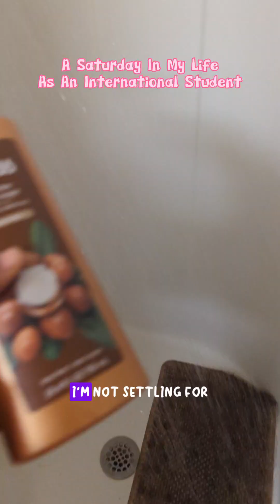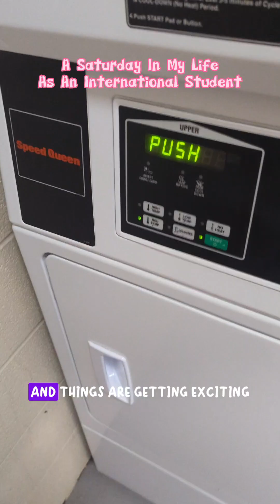A Day In My Life As An International Student.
Hey, being an international student is like this fabulous blend of good vibes and amazing moments. Right now, I'm totally vibing with my morning routine – making my bed, tidying up, and whipping up a quick noodle breakfast. Celebrating those little wins, you feel me?

Then it's all about the basics – a quick teeth-brushing, a refreshing shower, and handling laundry because, let's be real, adulting hits you. While my clothes are getting their spa treatment, I'm diving into study mode, hitting the books.

Oh, and in between all that, I took out the trash and kicked back, watching a movie while waiting for my clothes to get their spa day.

Now, fast forward to the afternoon, and things get exciting. I'm getting all hyped up for a basketball game – the anticipation is real. Three o'clock hits, and I'm in the zone, cheering my heart out for my team.

Post-game, it's pizza time – the ultimate reward. And to keep it real, I hit the gym for some self-care.

So, there you have it – my day as an international student, a mix of the usual stuff and crazy fun moments that make it one heck of a girly adventure."